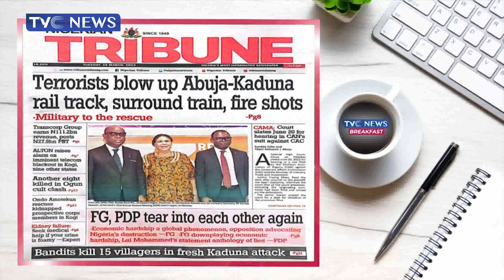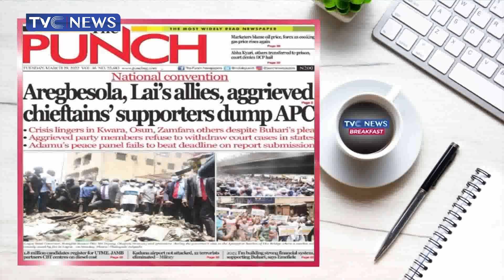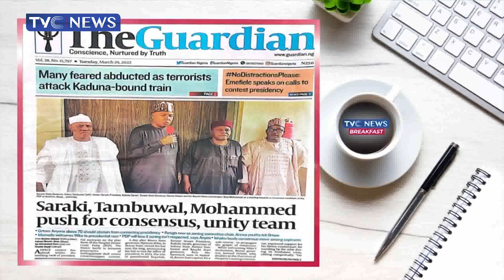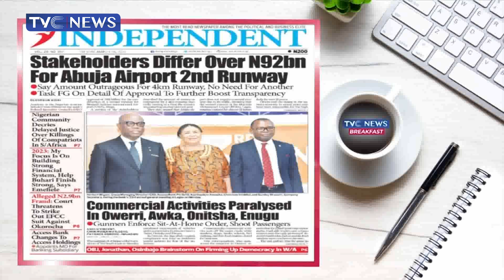(VIDEO) Terrorists Blow up Abuja-Kaduna Rail Track, Surround Train, Fire Shots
Checkout on the Front Pagest of the Newspaper today 29th March 2022